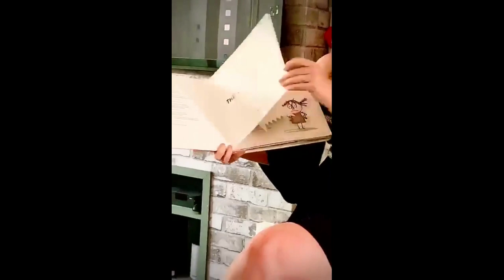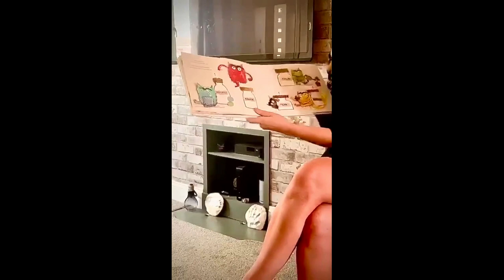Storytime with Mrs Klimek - The Colour Monster